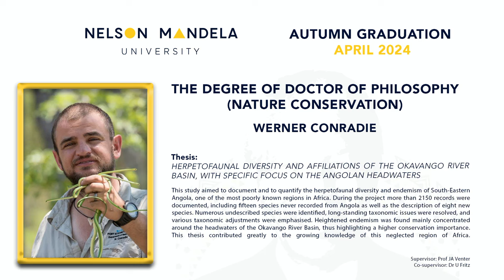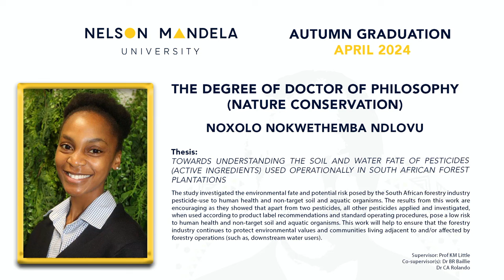Mandela Uni Autumn Graduation 24 George Campus - Ceremony 1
Join us in celebrating the achievements of Nelson Mandela University's finest at our Autumn Graduation Ceremonies, taking place at the scenic George Campus on April 5th, 2024. Witness the culmination of years of hard work and dedication as our graduates take the stage to receive their well-deserved honors. Share in the joy and pride that fills the air, and be part of the memories that will last a lifetime. Let's honor the past, cherish the present, and look forward to a future filled with endless possibilities. 🎓